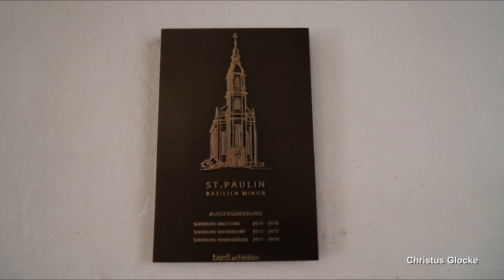TRIER (D), St. Paulin, Vollgeläut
Präsentiert wird eine Außenaufnahme des Plenums der katholischen Pfarrkirche St. Paulin in Trier.
Trier ist eine Stadt in Rheinland-Pfalz an der Mittelmosel und zählt ca. 110.000 Einwohner.
Die katholische Pfarrkirche St. Paulin befindet sich in der nördlichen Innenstadt. Es handelt sich um einen spätbarocken Saalbau mit Ausstattung von Balthasar Neumann. Mehr zum Kirchenbau kann unter folgendem Link nachgelesen werden
Im Kirchturm von St. Paulin befindet sich ein historisch äußerst wertvolles Bronzegeläute, welches sich komplett aus der ersten Hälfte des 19. Jahrhunderts erhalten hat und in einem für diese Zeit typischen Klangbild von einer französischen Glockengießerei gegossen wurde. Somit zählt das Geläute von St. Paulin zu den historisch wertvollsten und außergewöhnlichsten Geläuten der Stadt Trier.

GLOCKENDATEN:

Glocke 1: Paulinus & Märtyrer, h°, Joseph & Charles Perrin/Maisoncelles 1821, 2365 kg, d= 1570 mm

Glocke 2: Nikolaus & Donatus, cis', Joseph & Charles Perrin/Maisoncelles 1821, 1774 kg, d= 1420 mm

Glocke 3: Michael & Walburga, d', Joseph & Charles Perrin/Maisoncelles 1821, 1239 kg, d= 1273 mm

Glocke 4: Petrus & Johannes Nepomuk, e', Joseph & Charles Perrin/Maisoncelles 1822, 1017 kg, d= 1168 mm

Diese Aufnahme entstand zum Gottesdienst am Pfingstsonntag um 11 Uhr. Geläutet wurde ab 10.45 Uhr für ca. 5 Minuten.
Vielen Dank auch an Josef Glocke fürs Dabeisein und den schönen Tag!